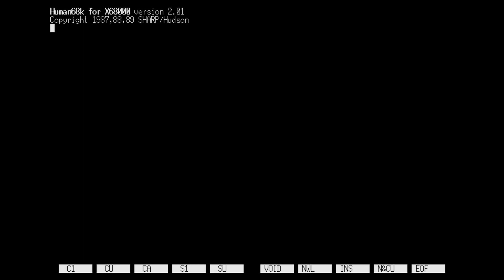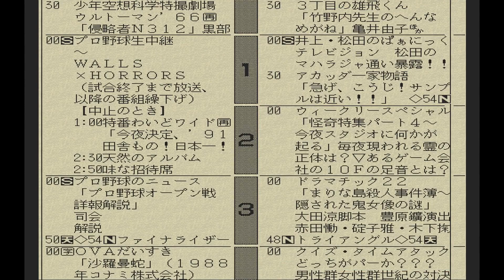生中継68 : Namachuukei 68. X68000実機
何と言っても黄金期のコナミFMサウンド。サンプリングを多用したノリノリのBGMがたまりません。

横浜WALLS vs. 福岡HORRORS
横浜ウォールズスタジアム (ナイトゲーム)

パワプロのアイデアがここから生まれたらしい開発者も認める野球ゲーム。グラフィックスやアニメーション、サウンドなどさすがX68000といった感じ。気づきにくいですが試合開始時(PM6:00)の赤みがかった日没の空から試合終了時(PM8:30)までの時間の流れがあって拘りがすごい。こういうところからも宣伝文句にもなってる徹底して魅せるという方向に拘ったゲームだなと感じます。
音関係のほうはリバーブ・エコーがかかった鳴り物応援やウグイス嬢のボイスなど球場の臨場感がよく再現されていると思います。
このゲームの9割(私調べ)を占めていると言われているBGMは作曲・効果音・プログラミングを竹ノ内裕治氏1人でやったらしい…。

ゲームプレイ自体は当時の他の野球ゲームに比べて正直あまりおもしろくないです。画面構成、さらに遠景に切り替わったときなど瞬時に状況が把握しにくく視線が散漫になりがち。

1991 Konami
生中継68 / Namachuukei 68

SHARP X68000(CZ-600C(B)10MHz 1MB+1MB), Real Hardware.